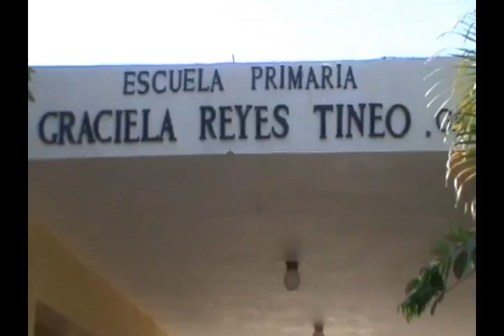Lluvias provocan caída de una pared de una escuela en Mao